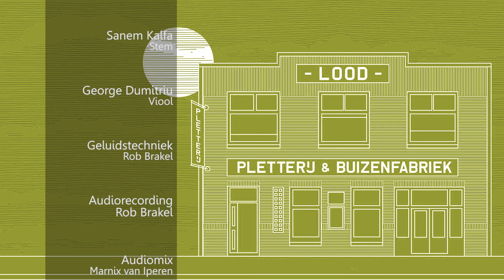Sanem Kalfa & George Dumitriu - Part 2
10 juni 2016

Sanem Kalfa - Stem
George Dumitriu - Viool

Geluidstechniek - Rob Brakel
Audiorecording - Rob Brakel
Audiomix - Marnix van Iperen

Camera - Hans van Lohuizen, Danny Gooyer